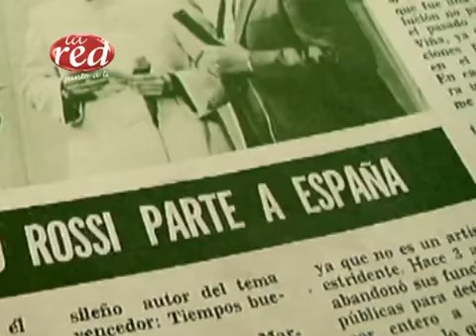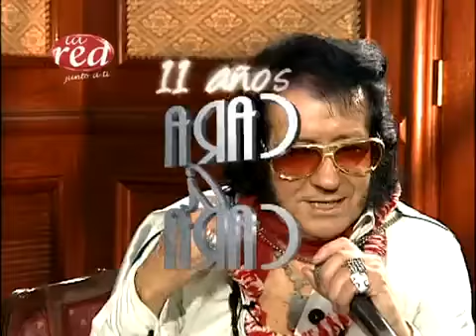M ROSSI BL 02 mpg 360p